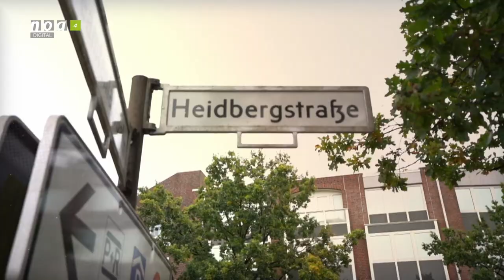Talk noa4 Lions Kuscheltier Tombola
Der Initiator Mario Fejes berichtet über die erste Lions Kuscheltieraktion - von der Idee dieser Spendenaktion für neue Stühle für den Stadtpark, von der Beschaffung von 750 nagelneuen Stofftieren in diversen Größen und von 250 leckeren Fruchteis und einiges mehr.